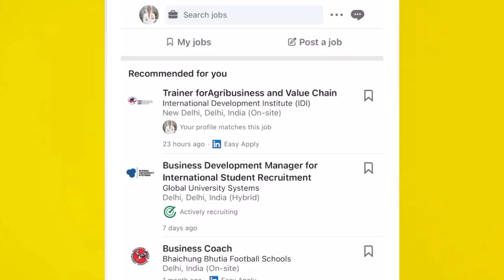50 लाख की नौकरी चाहिए? | Want good package job?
50 लाख की नौकरी चाहिए? | Want good package job?

position, occupation, employment, vocation, livelihood, work, career, profession, calling, trade, craft, line of work, line of business, work opportunity, employment opportunity